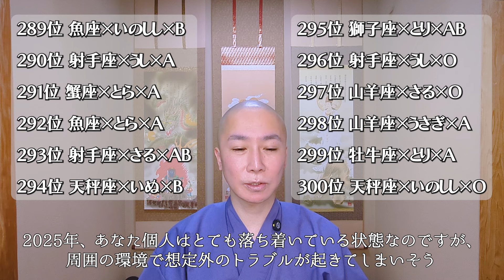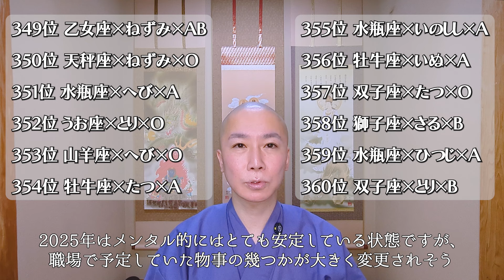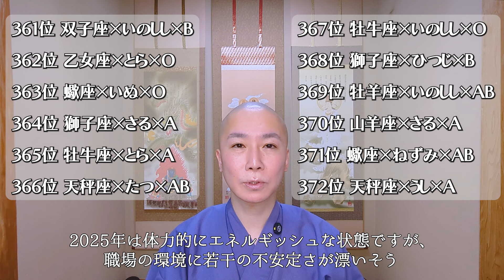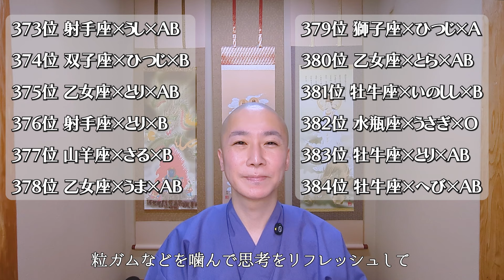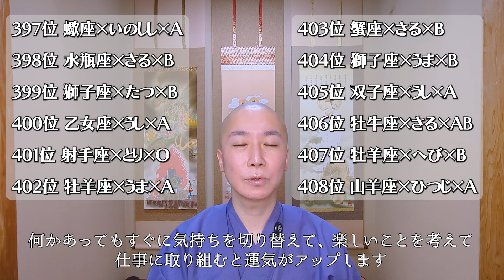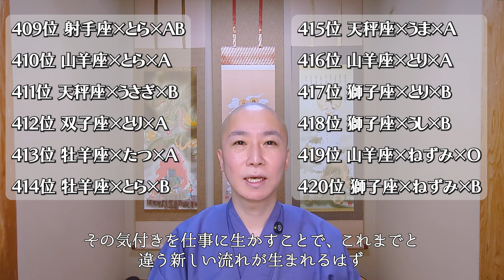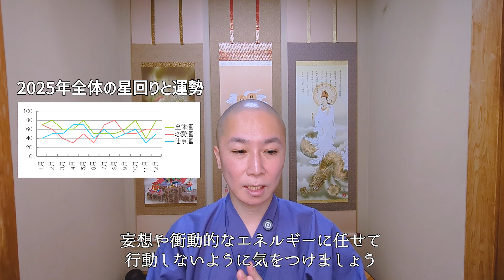【2025年仕事運ランキング576】289位～432位 星座×干支×血液型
☆新刊『龍神の恵みの受け取り方』12月10日に全国の書店・Amazonで販売開始！

いよいよ2025年の始まりですね！ 2024年がどんな一年だったとしても、新たな始まりよければ全て良し！ 12星座×12干支×4血液型の576通りからなるランキングをチェックしてみましょう。何位であってもあなたにピッタリのアドバイスをさせて頂きます。今回は仕事運289位～432位をご紹介いたします。さて、この2025年一体何位にランクインしているのでしょう!? ※動画の最後に2025年1年間の運勢の流れを掲載しています。

2025年仕事運の開運ポイント③は……
☆一日の段取りをポジティブに口にする
「今日も会社かぁ……」「だるいなあ」
などネガティブな言葉を口にしていると、
自分で言ったその言葉がきっかけで
ますます悪循環に陥るような結果に
なってしまうことってありますよね。

逆に、嫌いなものでも
「好きだ！」
と言っているうちに
本当に好きになるのもよくあること。
これを取り入れることで、
目的やタスクの達成に役立てることが可能になります。

そのため、一日の段取りを前向きに
口にしてみましょう。
「今日は社内会議か、がんばるぞ！」
「〇時に営業、よし！」
など、ポジティブに確認すれば
流れを掴めるだけでなく、
上手くいくこと間違いありません。

（2025年年末配信スケジュール）
9月14日：牡羊座　9月15日：牡牛座　9月21日：双子座　9月22日：蟹座
9月28日：獅子座　9月29日：乙女座　10月5日：天秤座　10月6日：蠍座
10月12日：射手座　10月13日：山羊座　10月19日：水瓶座　10月20日　魚座
10月26日：総合運1位～144位　10月27日：総合運145位～288位
11月2日：総合運289位～432位　11月3日：総合運433位～576位
11月9日：恋愛運1位～144位　11月10日：恋愛運145位～288位
11月16日：恋愛運289位～432位　11月17日：恋愛運433位～576位
11月23日：仕事運1位～144位　11月24日：仕事運145位～288位
11月30日：仕事運289位～432位　12月1日：仕事運433位～576位
12月7日：金運1位～144位　12月8日：金運145位～288位
12月14日：金運289位～432位　12月15日：金運433位～576位
…以降、年末年始は法話を配信予定